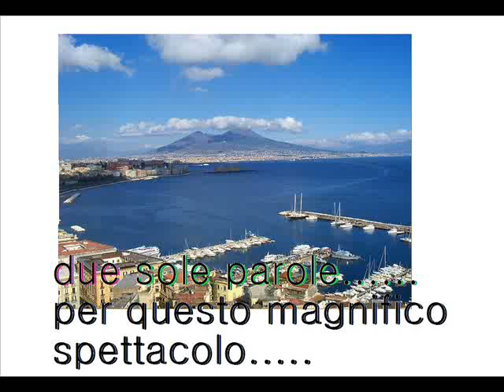Antonio Ottaiano-Da Napoli a Brooklyn